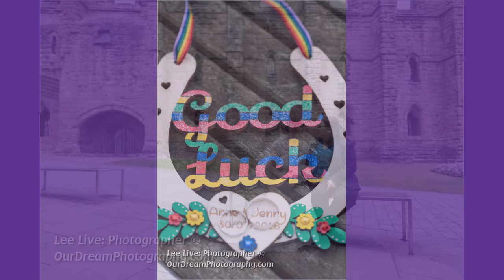Dunfermline City Chambers: Jenni and Anne - Wedding Photographs - 30th July 2018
For a professional photographer in Edinburgh book Lee Live: Photographer